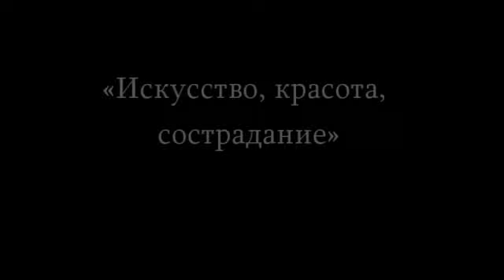2012.06.02_2_Авадхут_Искусство, красота, сострадание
Встреча с Оренбуржскими преданными, 2 июня 2012 года. (часть - 2)